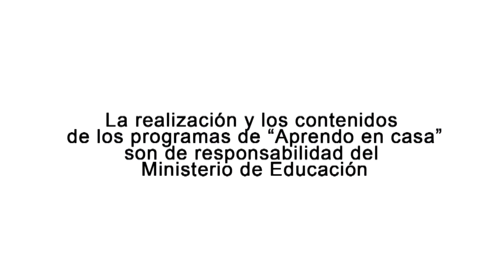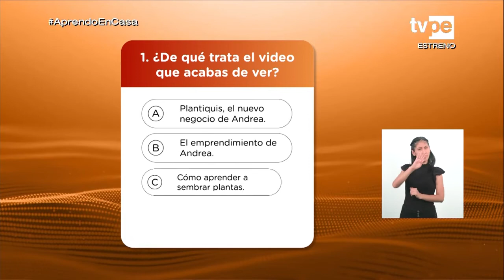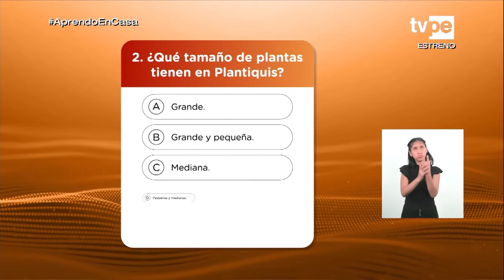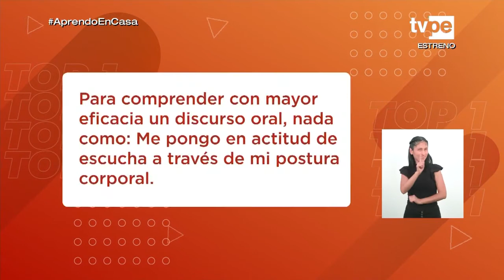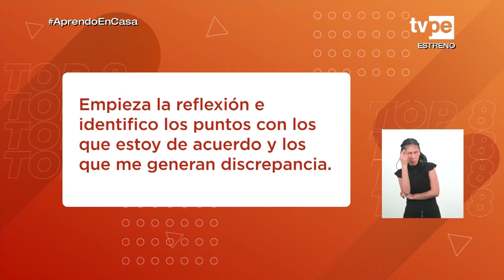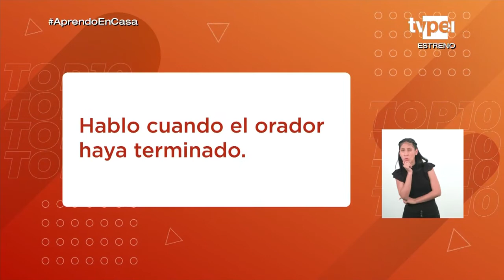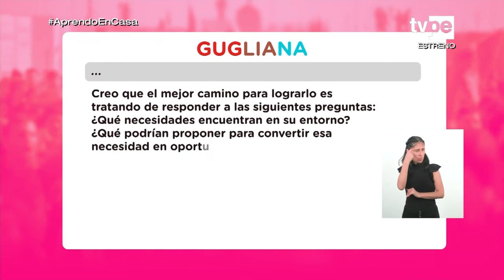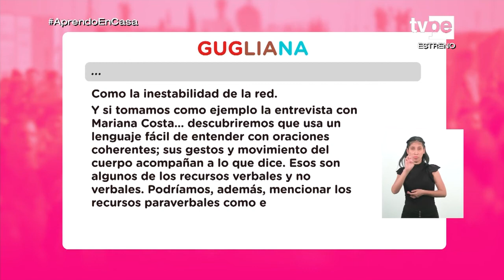AprendoEnCasa​ - 3.° y 4.° grado de secundaria - Martes 27 de abril